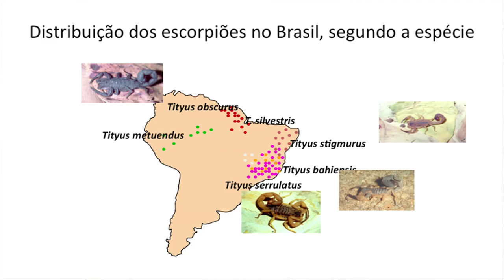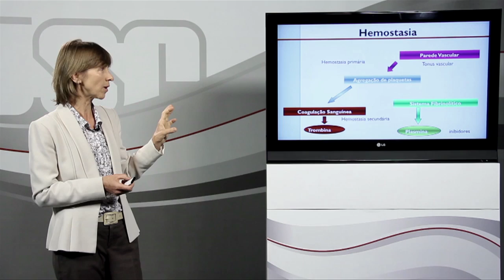Apresentação do curso "Tópicos em Toxinologia"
O curso irá disponibilizar noções básicas sobre a biologia de animais peçonhentos, venenos e toxinas, bem como sobre os aspectos clínicos dos envenenamentos. O objetivo é difundir o conhecimento de Toxinologia e motivar estudantes a ingressarem nessa área de pesquisa tão relevante para a saúde pública. O curso está estruturado em 12 tópicos divididos em aulas de aproximadamente 30 minutos. Aproveitem!